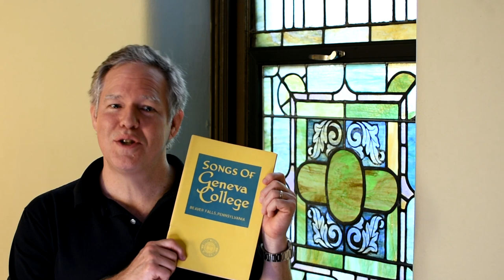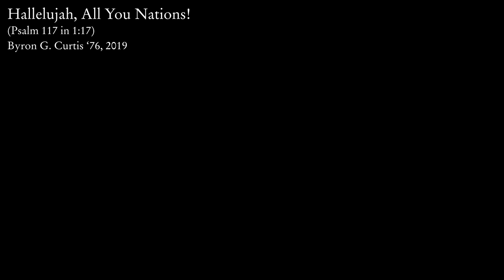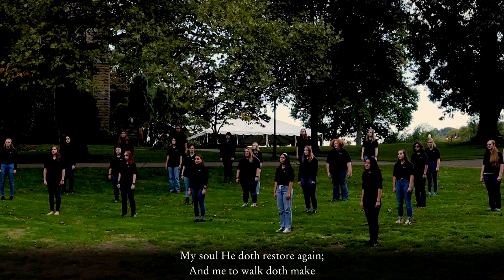The Genevans Homecoming 2020 Singalong Concert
Premiered October 9th, 2020 at 8:30pm

Credits:

Chief Videographer and Editor: Sean Donaldson
Assistant Videographer: David Dinsmore
Drone Videographers: Ryan Eisenhuth, Micah Thompson, and David Willson
Recording Engineer: Ron Zorn
Recording Location: College Hill Reformed Presbyterian Church at Fifth Avenue
Thanks to Joyce Lynn and the Deacon Board, Ron Zorn, and Sara Mason
Video Location: Geneva College campus, Beaver Falls, Pennsylvania
Security: Dennis Damazo, Bob Jones, Keith Humphries

Geneva Alma Mater
Composer: John Rogers Thomas
Arranger: J. Mann
Lyrics: J. F. Coleman
Video Director: Knox Tweed
Actor: Megan Barr

Touchdown
Arranger: Margaret Graham, ‘48 and David Kenneth Smith
Video Director: Emily Shuttleworth

Hail, Hail, O Geneva
Composer: Stanleigh P. Friedman
Arranger: David Kenneth Smith
Lyrics: C. W. O’Connor
Video Director: David Kenneth Smith

Geneva Fight Song
Composer: Margaret Graham, ‘48
Lyrics: Margaret Graham, ‘48
Video Director: Megan Barr

Moon on the Campus
Video Director: Elyn Snyder

Long Time Traveler
Source: Traditional
Arrangement: as performed by the Wailin’ Jennys
Video Director: Sean Donaldson
Ensemble: Grace Notes
Choral Director: Kathryn Donaldson

O Sing a New Song to the Lord
Composer: CORONATION, Oliver Holden, 1793
Arranger: Vs. 3 Michael R. Kearney, ‘17, 2018
Lyrics: Psalm 96
Video Director: Lily Burgreen

Hallelujah, All You Nations! (Psalm 117 in 1:17)
Composer: Byron G. Curtis, 2019
Lyrics: Byron G. Curtis, 2019
Video Director: Joel McCracken

Hide me under the Shadow of Thy Wings
Composer: John Ebenezer West, 1903
Editor: David Anderson
Lyrics: Psalms 17:8b, 91:11a, 4:8
Video Director: Zachary Bacon

Composer: CRIMOND, Jesse S. Irvine, 1872
Descant: W. Baird Ross

E’en So, Lord Jesus, Quickly Come
Composer: Paul Manz, 1954
Lyrics: Adapted from Revelation 22:20 by Ruth Manz
Video Directors: David Kenneth Smith and Sean Donaldson

Fairest Lord Jesus ~ Beautiful Savior
Source: Silesian folk tune
Arranger: F. Melius Christiansen, 1919
Lyrics: German Jesuits
Translator: Joseph A. Seiss

Ensemble: The Genevans
Conductor: David Kenneth Smith

The Genevans
Geneva College, Beaver Falls, Pennsylvania